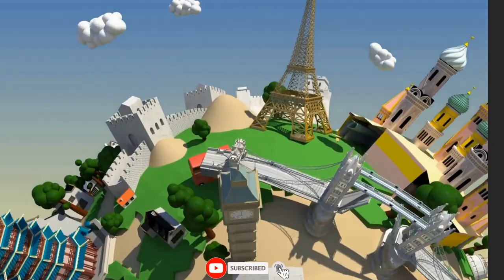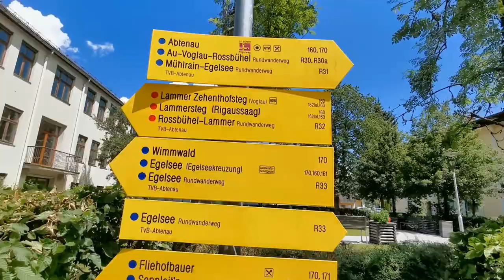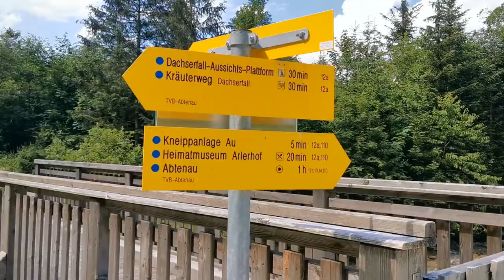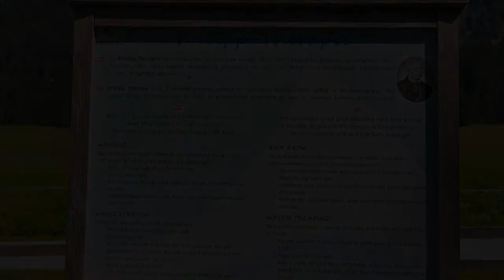Abtenau Austria 2024 (Sightseeing,Best Things to do)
Abtenau is a market town in the Hallein District of Salzburg in Austria. The municipality is located in Lammertal, Tennengau, about 45 km south of Salzburg, and encompasses the entire middle valley of the Lammer.

Timestamps:
0:00 - Intro
0:53 - Abtenau Town
2:05 - Dachserfall
3:32 - Kneippanlage Au
4:12 - Outro

T-shirt with your own Logo
Selfie Stick
Travel Wallet
Car phone holder